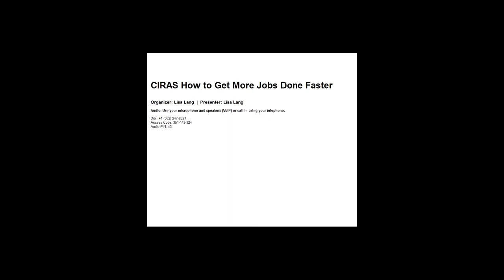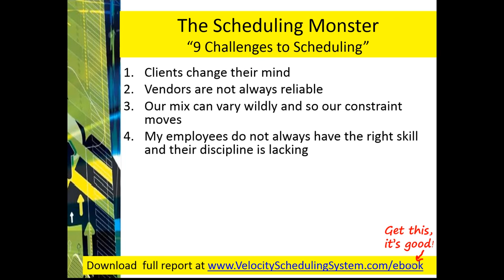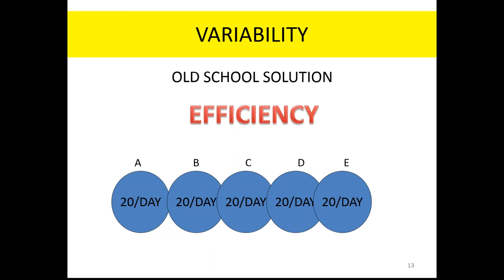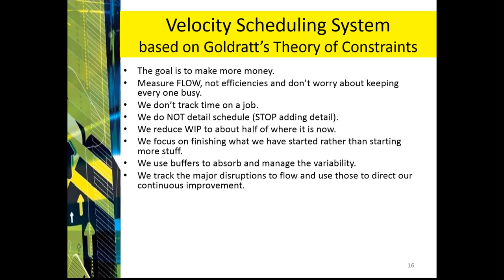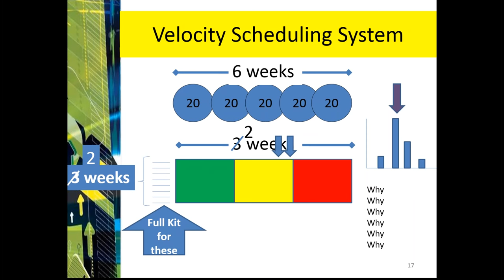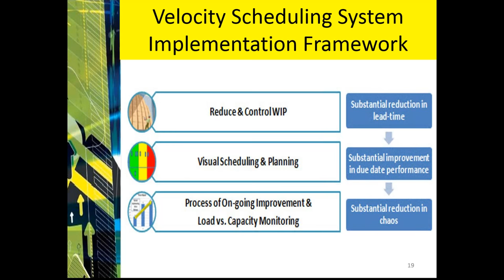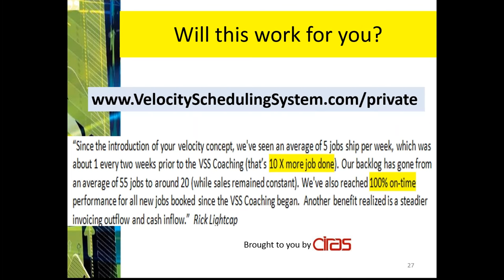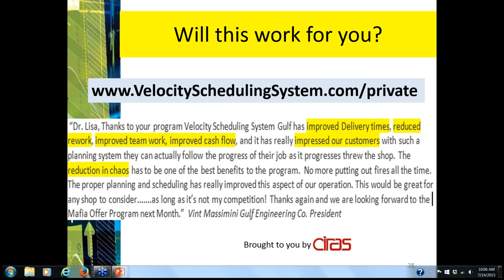Job Shop Scheduling - How to Get More Jobs Done Faster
This CIRAS sponsored webinar titled "How to Get More Jobs Done Faster" covers how custom job shops and machine shops can reduce lead-times, improve due date performance, and reduce chaos WITHOUT software.

To find out if your shop is a good fit for Velocity Scheduling go

machine shop scheduling
job shop scheduling board
job shop scheduling problem
job shop scheduling examples
job shop scheduling techniques